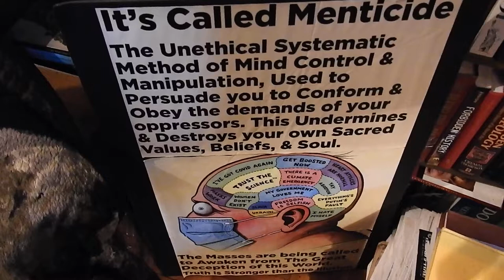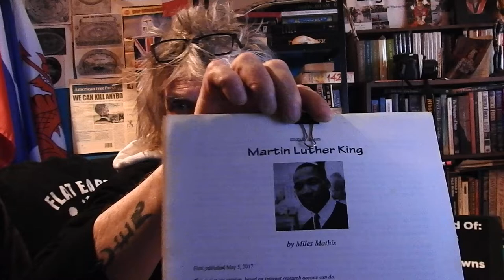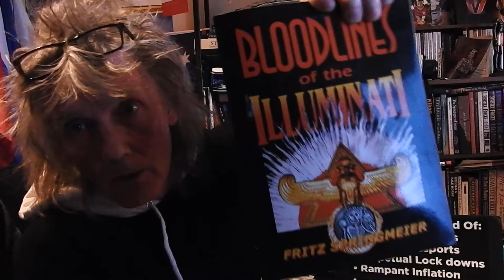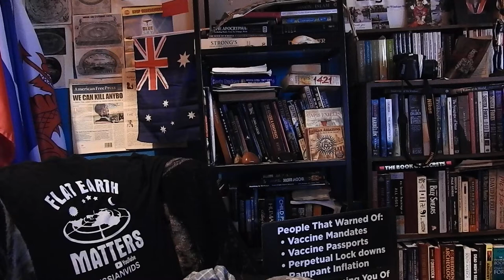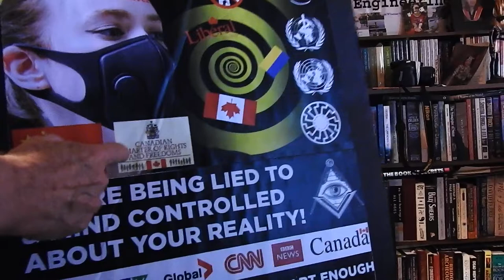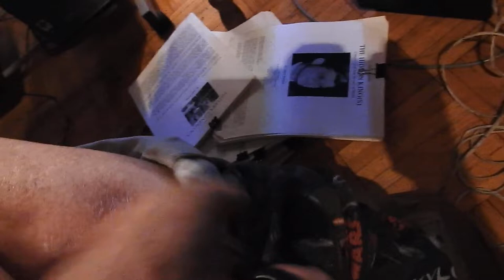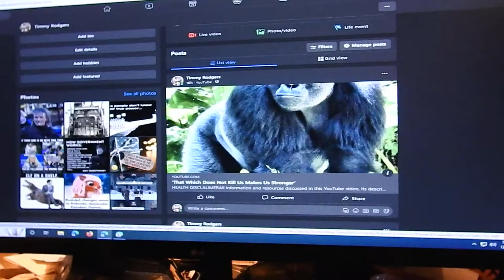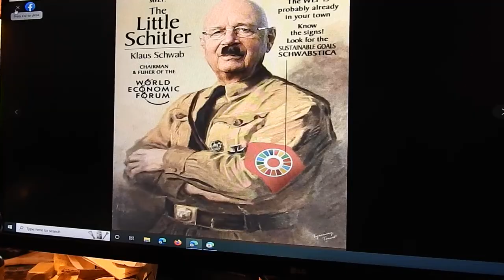The Lies Lies Lies 🤣😉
non-monetized channel